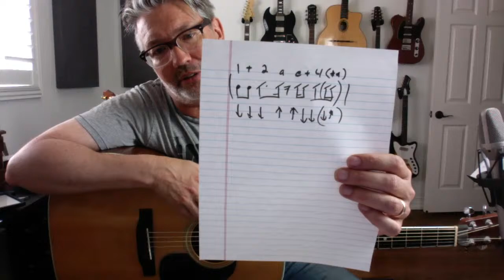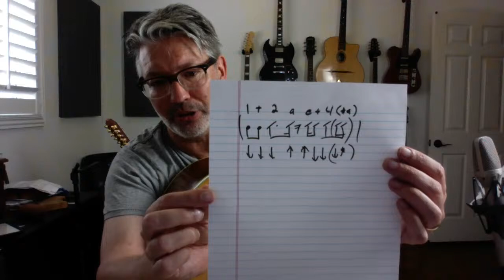Lesson #64 STRUMMING and GROOVING | Tom Strahle | Pro Guitar Secrets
MY GEAR -

Production Tools -